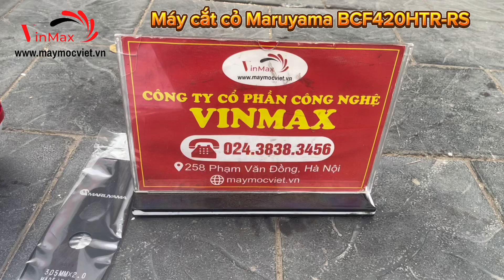Máy cắt cỏ Maruyama BCF420HTR-RS bền bỉ, chuyên nghiệp , hiệu quả LH 0974.813.007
Động cơ    NE420
Loại    2 thì, 1 xylanh, làm mát bằng gió
Dung tích xylanh    41.5 cc
Đường kính x hành trình    40 x 33 (mm)
Công suất tối đa    2.48 HP (1.85 KW) / 8000 v/p
Kiểu đánh lửa    IC
Kiểu khởi động    Giật tay
Dung tích bình xăng    1 lít
Tỷ lệ pha trộn nhiên liệu (xăng : nhớt)    25:1
Hình thức sử dụng    Mang vai, ống cần Ø28 mm
Trục truyền động    Trục cứng
Tay cầm    Kiểu ghi đông chữ U
Kiểu điều chỉnh tốc độ    Kiểu cò súng
Lưỡi cắt    Ø305 – hai cánh
Dây đeo    Dây đôi
Kích thước (D x R x C)    2000 x 280 x 250 (mm)
Trọng lượng khô    8.1 kg
Bộ dụng cụ    Có
Tấm chắn an toàn    Có

Xuất xứ thương hiệu Nhật Bản

LINK SẢN PHẨM TẠI ĐÂY